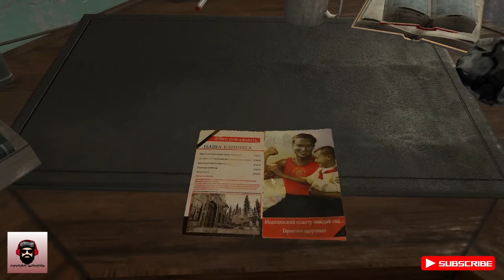Syberia 3|| part 2|| gameplay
This is the part 2 of the syberia 3.

Syberia 3 is a graphic adventure video game developed by Microïds and published by Anuman for Microsoft Windows, OS X, PlayStation 4, Xbox One and Nintendo Switch. It is the third entry of the Syberia series which follows the adventures of American lawyer Kate Walker as she travels across Siberia.
Cvg genre: Adventure game
Designers: Benoît Sokal
Publisher: Anuman, Microïds
Peripherals supported: Microsoft Windows